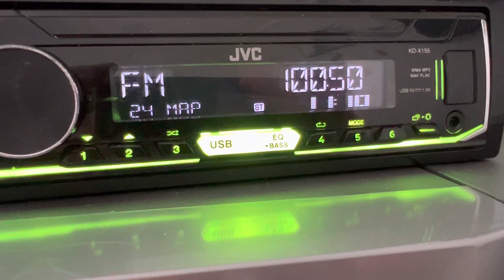[Local] 100.5 Казахское Радио (100 вт),(Казахстан, с.Ивановка), dist 119 km. Ant 6-el. 24.03.23.